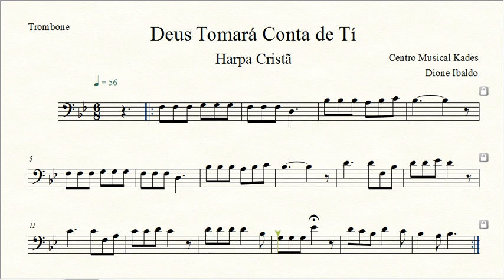Partitura DEUS TOMARÁ CONTA DE TI - Harpa Cristã 061 - Trombone